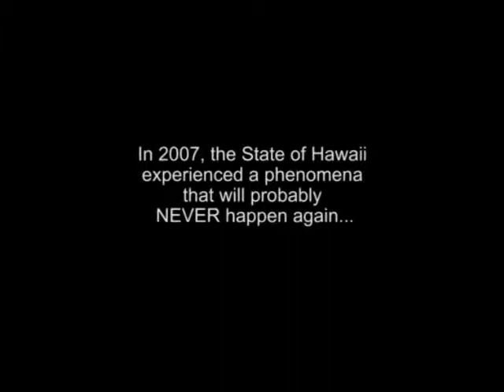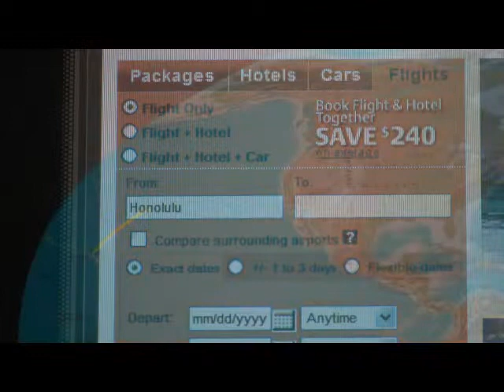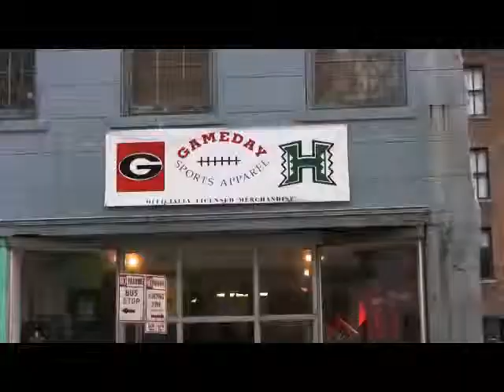Hawaii Road to Sugar Bowl 2007 2008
Trip to the Sugar Bowl.